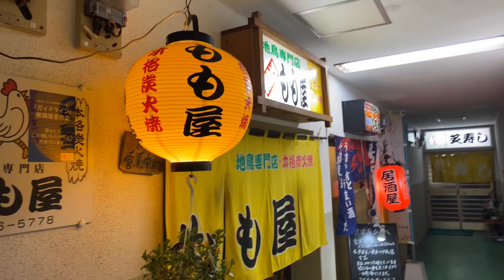延岡市の地鶏専門店もも屋さんに行って来ました。美味しいです。